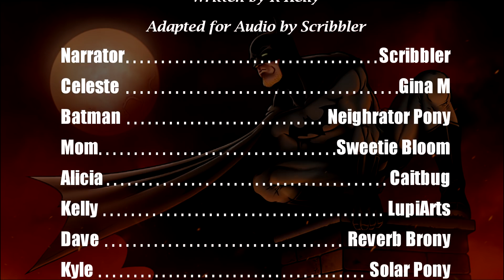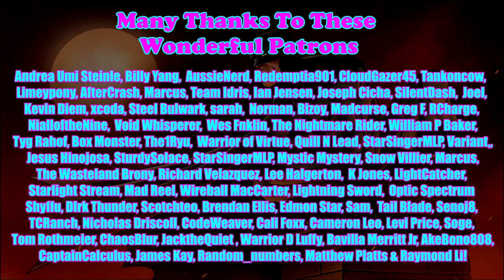Regions of Sorrow [Batman Fanfic Reading] - Tragedy/Dark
Summary:  In the face of tragedy one ordinary Gotham teenager finds strength in a hero. And a hero reminds himself why he can never rest. A Gotham Noir story.

Anzo - Hesitation [Tasty Release]
● Music Released and Provided by Tasty